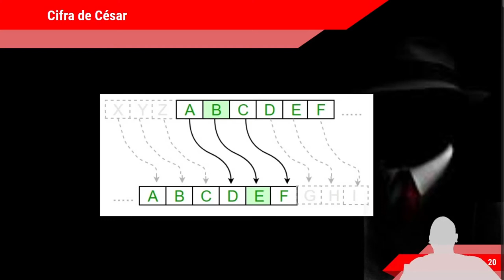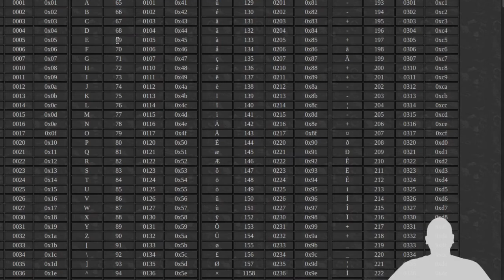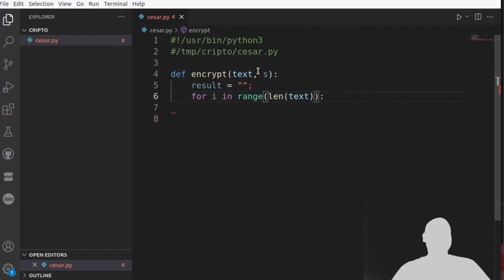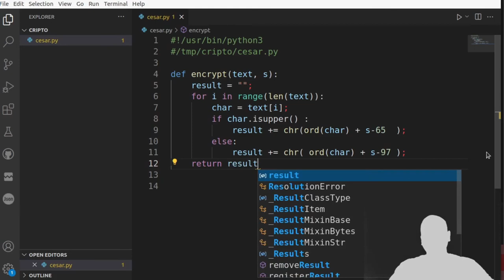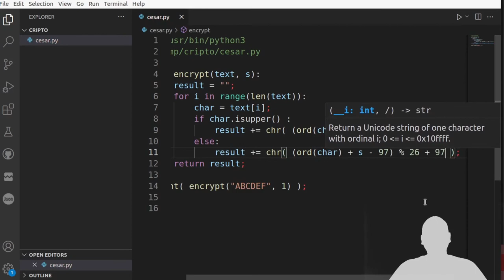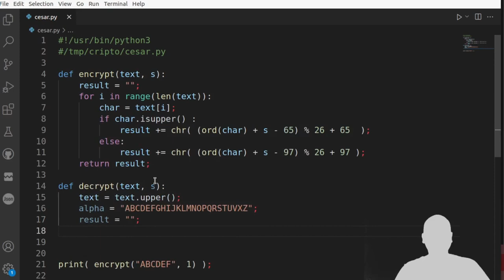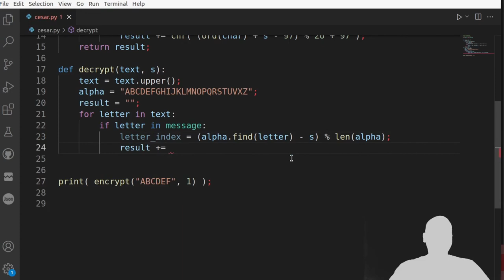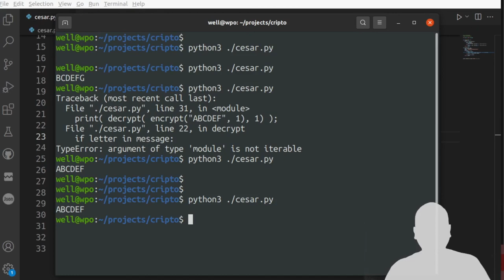CURSO HACKER - CRIPTOGRAFIA Parte 3 - Cifra de César fácil em Python